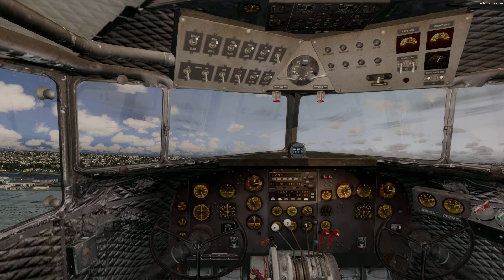Prepar3D v4,2 FS Panel Studio ORBX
with respect to old timers I just chance and put it in the right place all old gauges except HSI/Collins systems from fs panel regardsDescription